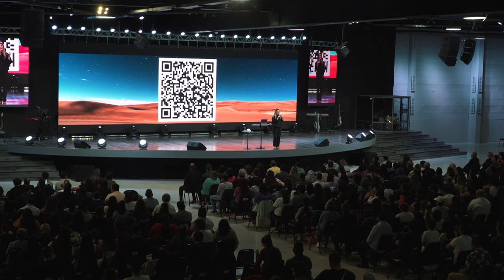Agua en el desierto | Pastora Ester Lozano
En medio del caos, alaba a Dios y Él responderá. La tierra seca e infértil, se llenará de agua. Ya está todo provisto ¡Celebra, ya está la victoria!